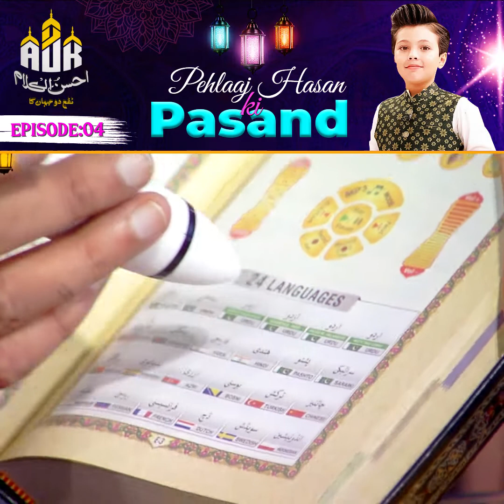𝙋𝙚𝙝𝙡𝙖𝙖𝙟 𝙃𝙖𝙨𝙨𝙖𝙣 𝙠𝙞 𝙥𝙖𝙨𝙖𝙣𝙙 ❤🙂✅ 𝐄𝐩𝐢𝐬𝐨𝐝𝐞 𝐧𝐨.4 ✅😊✨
𝙋𝙚𝙝𝙡𝙖𝙖𝙟 𝙃𝙖𝙨𝙨𝙖𝙣 𝙠𝙞 𝙥𝙖𝙨𝙖𝙣𝙙 ❤🙂✅
𝐄𝐩𝐢𝐬𝐨𝐝𝐞 𝐧𝐨.4✅😊✨

احسن الکلام قرآن سے اپنے بچوں کو قرآن پڑھانا اب آسان ہے-📖🕋📿🕌
آج کے مصروف دور میں عموماً قرآن تجوید کے ساتھ پڑھنے کا وقت مشکل سے نکلتا ہے۔ پین قرآن سے نہ صرف مصروف افراد فائدہ اٹھا سکتے ہیں بلکہ گھر کے بچے قرآن پڑھنا سیکھ سکتے ہیں اور بزرگ افراد نظر کی کمزوری اور قوت حافظہ کی کمی سے اب قرآن پڑھنے سے محروم نہیں رہیں گے۔ حفظ قرآن کا
شوق رکھنے والے افراد کے لئے بہترین تحفہ ہے -
✅ قرآن کی تلاوت ، ترجمہ اور تفسیر
✅ حدیث کی کتابیں
✅ نورانی قائدہ

Digital Pen Quran | Ahsan ul Kalam AK-777 Jadeed | Pehlaaj Hassan
Ahsan ul Kalam Digital Pen Quran AK-777 Jadeed is being reviewed by Junaid Jamshed

Dany Digital Quran AK-777 Specifications and Price in Pakistan:
? Dany Quran Pen Ahsan Ul Kalam AK-777 Jadeed
? Qurani Encyclopedia with 19 New Feathers
? 32 GB Memory, 70 Recitations, 12 Languages
? Introduction of Inbiya Alayhis Salam, Fiqhi Istalahat,
? Introduction of Surah, Shan e Nazol.

Digital Pen Quran | Ahsan ul Kalam AK-777 Jadeed | Aneeq Ahmed

Digital Pen Quran | Ahsan ul Kalam AK-777 Jadeed | Naat Khuwan Hafiz Abu bakar

Dany Quran Pen Ahsan Ul Kalam AK-777 Jadeed, is a brand of its kind specially designed to help individuals for reciting, listen, memorizing and understand the Holy Quran. So, This powerful device has a unique technology to scan and read any page in the Holy Quran.

For listening or recitation, you just have to place the pen over the page, chapter or verse in the Holy Quran. Therefore, This device is a revolution in E-Quran learning. Now you can memorize, understand and recite Holy Quran from the comfort of your home.

In addition to that, you can read the way to offer prayers, different ahadiths and recitation of Quranic verses in the voice of famous Qaris from all over the world.

AK 777 Jadeed is a splendid assisting device with various features to help individuals with recitations, reading, learning and understanding of Holy Quran.